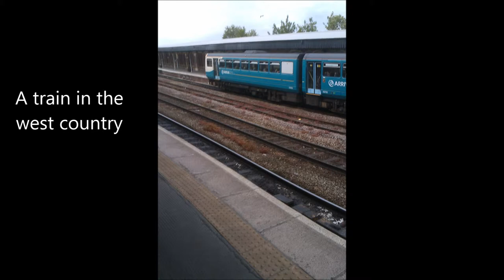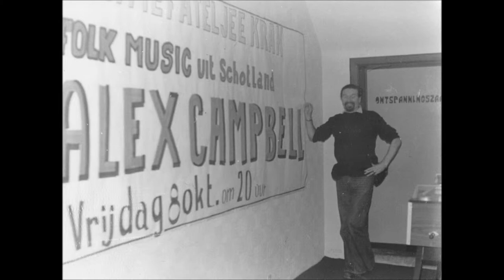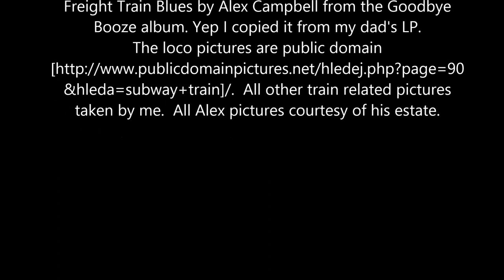Freight Train Blues by Alex Campbell